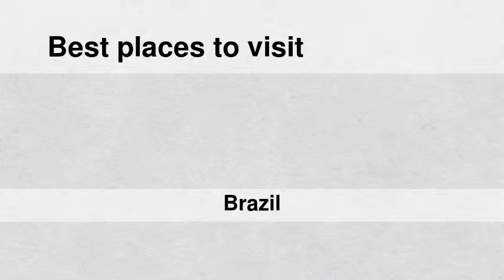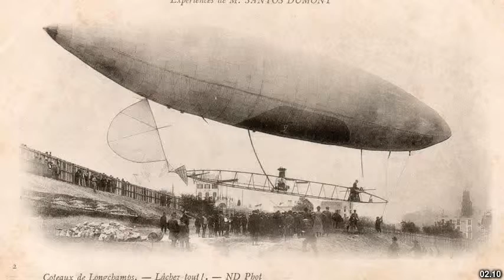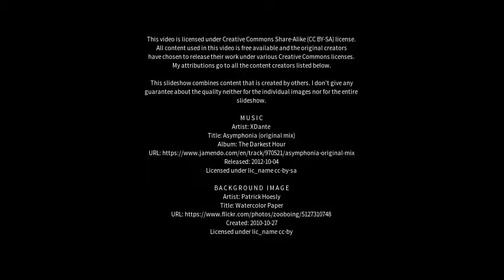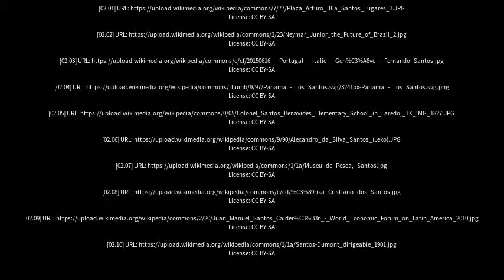Best places to visit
Best places to visit - Santos (Brazil) Best places to visit - Slideshows from all over the world - City trips, nature pictures, etc.